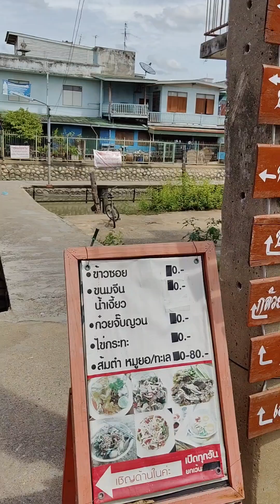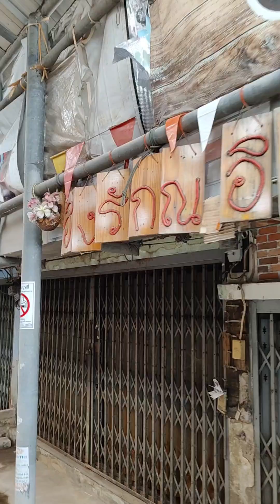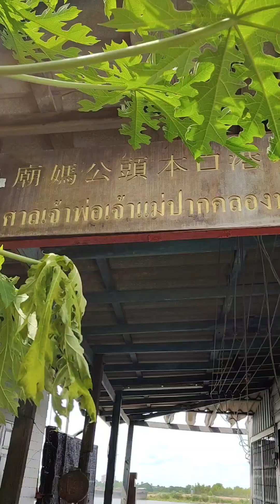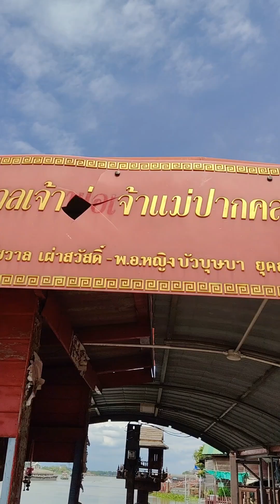ตลาดอิงน้ำสามโคก ปัจจุบัน เป็นแบบนี้มั้ยหรือว่าเขาหยุด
ตลาดอิงน้ำสามโคก เราไปถึงตอน 14:00 นก็เลยไม่มั่นใจว่าร้านค้าปิดไปงานวันอาสาฬหบูชาหรือเปล่าถ้าใครอยู่แถวนี้หรือว่ามีข้อมูลช่วยคอมเม้นไว้ด้วยนะครับ